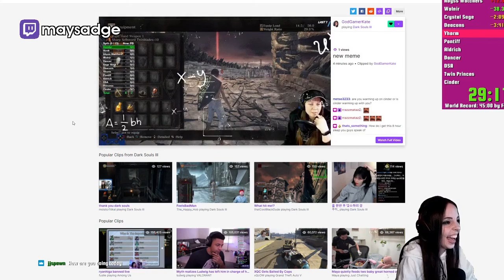Daily Dark Souls Community Highlights: LOST TO PINWHEEL LULW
- every morning at 5AM-8AM PST, posts new timestamped highlights of previous day:
 - attributes/reports

Timestamps:

00:00 [#1] elajjaz - "Lost to pinwheel LULW" clipped by talkman_

00:36 [#2] wismichu - "grito de macho" clipped by teemon08

00:52 [#3] elajjaz - "Grab Hitbox" clipped by xsvpollux

01:20 [#4] theknightnox - "Anello delle spine divino" clipped by theknightnox

01:35 [#5] un_gone - "the gamers who gonna use blue sentinel be like" clipped by un_gone

01:51 [#6] tulemm - " Superman sin capa " clipped by ryuminari

02:04 [#7] wismichu - "AHH!" clipped by mlozada13

02:21 [#8] browjey - " " clipped by antiterror

02:54 [#9] wismichu - "AAAAA" clipped by mateoelarabe

03:23 [#10] elajjaz - "How hard can it be?" clipped by zyrax0

03:51 [#11] sara_toga - "amir 500ms meme" clipped by gojisoar

04:03 [#12] wismichu - "sonidos de cabra hembra reproduciendose" clipped by insomnio_idk

04:23 [#13] yojosherino - "I need to show it shone." clipped by allicocoa

05:23 [#14] elajjaz - "IKEA Snipe LULW" clipped by noob1que

05:34 [#15] megbert - "fall off" clipped by ninjaguydanny

05:51 [#16] grandemoficial - "apenas o M engrossando novamente" clipped by deixa_adc_plz

06:21 [#17] dinossindgeil - "SoC hit" clipped by benderofgirders

06:51 [#18] elajjaz -  clipped by capitanodorito

07:18 [#19] browjey - " 50" clipped by enc0n

07:48 [#20] vaeriana - "POGGERS" clipped by darkloki85

08:48 [#21] browjey - " 49" clipped by enc0n

09:17 [#22] em_playzzz - "GG!!! ...unless" clipped by d4mikejones

10:02 [#23] elajjaz - "horror time poggers" clipped by wilsteir

10:14 [#24] wismichu - "DISCULPE???" clipped by marialakrakxd

10:30 [#25] maysadge - "memeception" clipped by rrazzmatazz

11:02 [#26] claudioway - " ,      " clipped by tim__volen

11:41 [#27] turk - "I'm gonna jump it!!" clipped by morothemic

12:06 [#28] tomatefey - "Rodaste?" clipped by borjuto

=== CLIP SUBMISSION ===

=== ABOUT GLOOMSHOT: DARK SOULS AND THIS CHANNEL ===

Hi, I'm Joseph and this is Gloomshot: Dark Souls, a highly advanced curation bot that compiles the best moments of the best Dark Souls streams.

Every day, Gloomshot: Dark Souls automatically:
- And puts together these highlight reels into short playlists for max Dark Souls viewing pleasure!

NOTE: If you are a Dark Souls content creator and don't want your videos to be promoted on Gloomshot, just shoot me a message (email (joseph[at]gloomshot[dot]com) is preferred) and I'll update the algorithm to never scan your stream.

=== DARK SOULS HIGHLIGHT CLIP SOURCES ===

Content creators are what makes the Dark Souls community, so if this video introduced you to a streamer you like, please support them by viewing their channel and SUBSCRIBING so you can see th